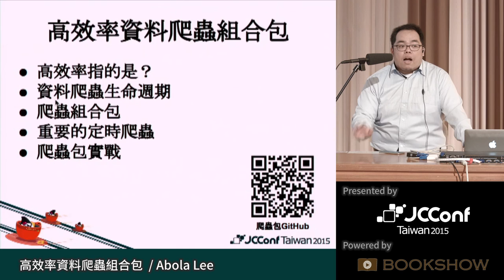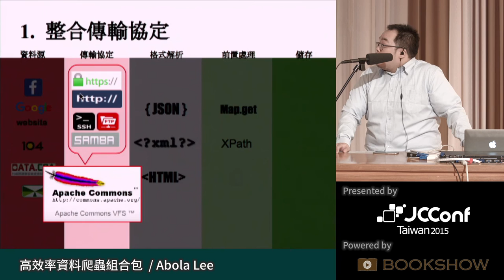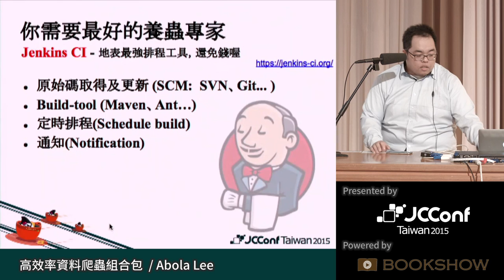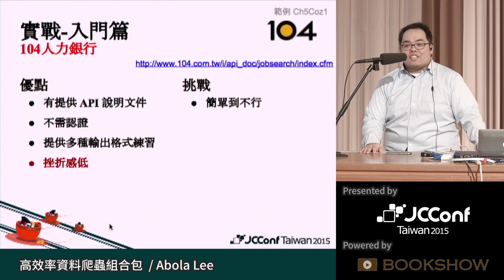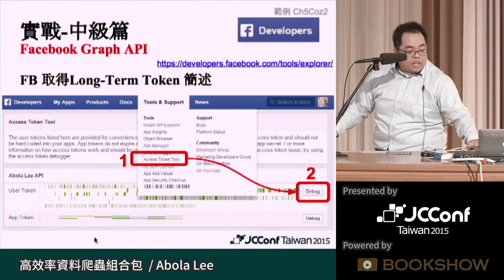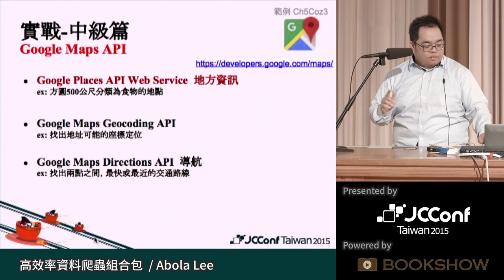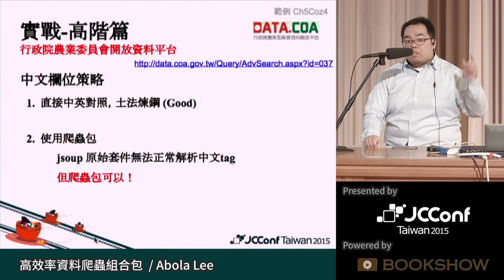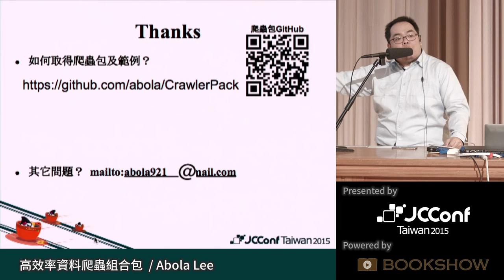[JCConf 2015] 高效率資料爬蟲組合包 by Abola Lee - R0 Day1-4